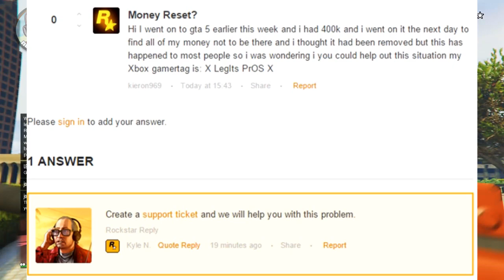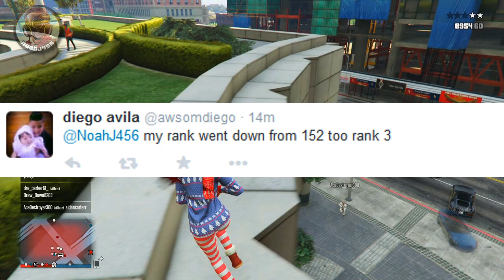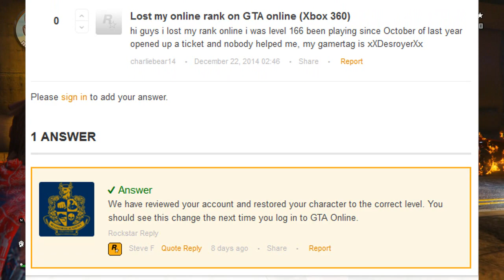GTA 5 Online - Players Losing All Money & Rank For No Reason (How To Fix Money Loss)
Grand Theft Auto V - Tons of players losing all of their money, ranks, cars, and characters since the latest Christmas update, and how to fix it!

GTA 5 Online - Hackers Target New Games Like GTA 5, COD, FIFA, & MORE! (Lizard Squad Back Again)

-NoahJ456